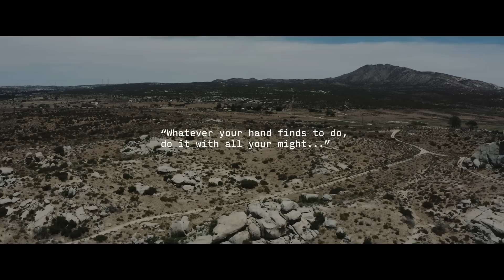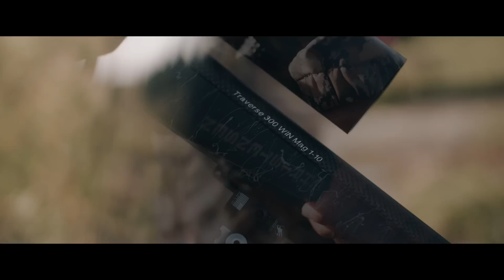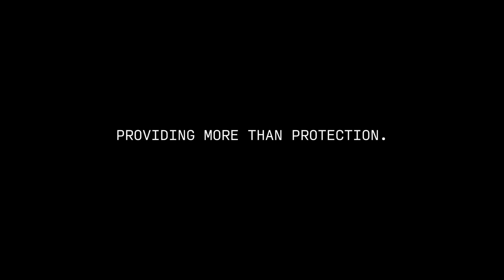Half Face Blades: Providing More Than Protection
What's better than guns and knives? (We'll wait). That's why along with Andy Arrabito, Navy SEAL (ret.) and founder of Half Face Blades, Christensen Arms is presenting this special film: Providing More Than Protection and a limited-edition knife collection. Just like Andy, we want you to be outdoors with the highest quality equipment that meets the demands of all hunters.